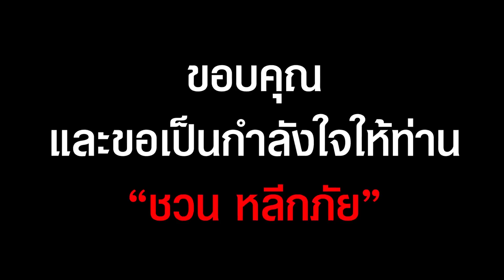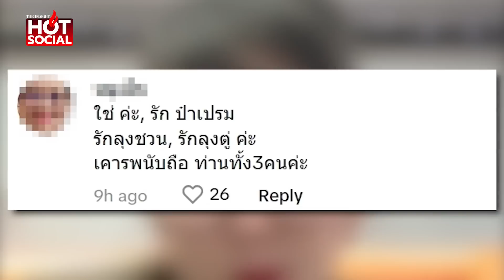"อ.อุไรวรรณ" ขอเป็นกำลังใจให้ท่าน "ชวน หลีกภัย" นักการเมืองน้ำดี ที่ทำเพื่อประเทศชาติ | HotSocial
“อ.อุไรวรรณ” ชี้ 3 นายกฯ ในดวงใจของประชาชน ขอบคุณ และขอเป็นกำลังใจให้ท่าน “ชวน หลีกภัย” หนึ่งในนักการเมืองน้ำดี ที่ทำเพื่อประเทศชาติจริงๆ